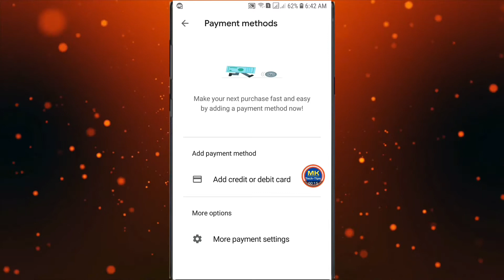របៀបភ្ជាប់ MasterCard ទៅកាន់ Play Store || ភ្ជាប់កាតទៅកាន់ Google Play Markets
Hello Dear Fans! New tip again today. It is about how to add your card to Play Store so that you buy goods on Google Markets. First thing to do is you must have your own card, MasterCard, Visa card,. etc.